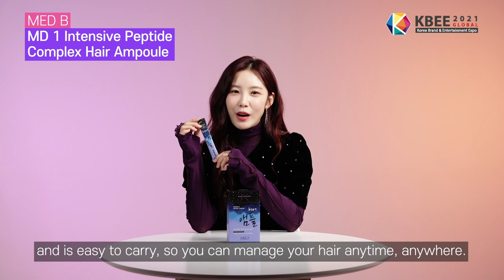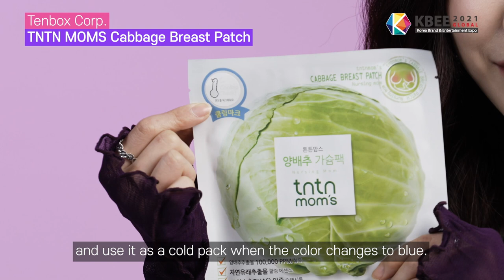[KBEE 2021 GLOBAL] K-BEAUTY X Jun HyoSeong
Check out the review video by Jun HyoSeong! What kind of beauty products will she review?